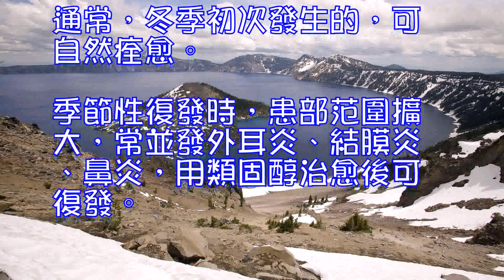哈士奇疾病防治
●過敏性皮炎【臨床癥狀】過敏性皮炎是由免疫球蛋白E參與的皮膚過敏反應，也叫特異性皮炎。病因有內源性和外源性兩個方面的因素。內源性因素有遺傳性、激素異常、過敏性因素。外源性因素有季節性和非季節性的環境因素，如吸入花粉、塵埃、羊毛等，食入馬肉、火腿、牛乳等食品；此外註射藥物、蚊蟲叮咬、內外寄生蟲、病原體感染，以及理化因素等也可引起外源性過敏。
本病1～3歲犬易發。初發部位為眼周、趾間、腋下、腹股溝部、陰部，跳蚤叮咬的過敏性皮炎易發生於腰背部。病犬主要表現為劇烈瘙癢、紅斑、腫脹，有的出現丘疹、鱗屑、脫毛。病程長的可出現色素沉著、皮膚增厚、形成苔蘚、皺裂。慢性的患病犬瘙癢較輕或消失，但有的病程長達一年以上。通常，冬季初次發生的，可自然痊愈。季節性復發時，患部范圍擴大，常並發外耳炎、結膜炎、鼻炎，用類固醇治愈後可復發。